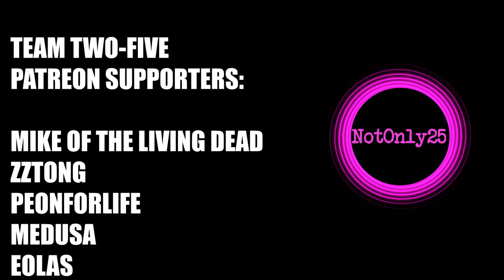Bad Rads | Big Brain Play (Stun Baton Run) | 7 Days To Die Alpha 21 Gameplay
Welcome to my let's play series for 7 Days To Die Alpha 21 - Big Brain Play, in this series we will be focusing on Intellect and the Stun Baton. In this episode we continue questing for Trader Jen, including a fun infested quest.

Settings -
* Warrior Difficulty
* Zombies Run During Day / Sprint All Other Times
* 60 Minute Days
* 64 Enemies Per Wave

7 Days To Die is a crafting, building, tower defense, horde, survival game with a fully destructible world. Let's see what progress we can make in our new series!

All music by NotOnly25